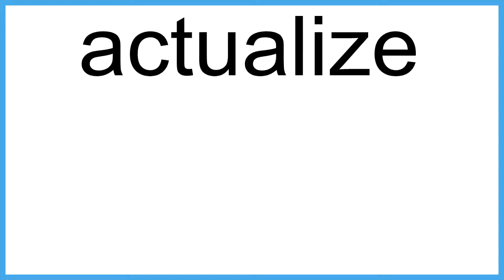actualize The New English Dictionary meaning | Vocabulary for Kids | Children's Dictionary